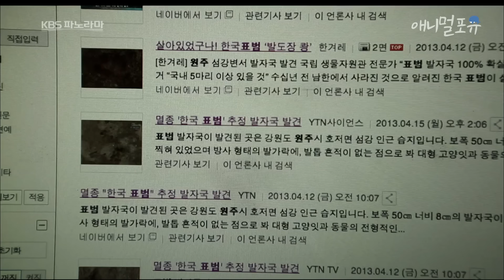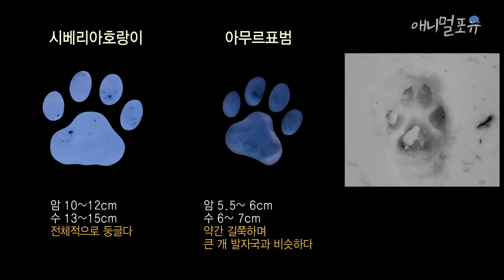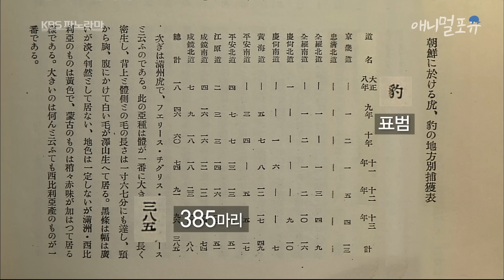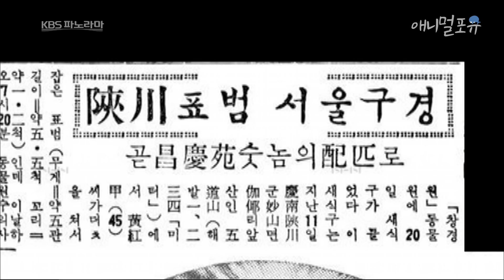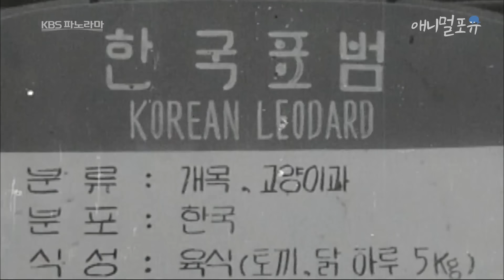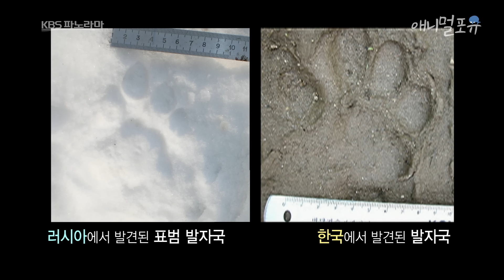한반도 표범은 살아있는가? 눈으로 뒤덮인 산에서 야외 취침까지 하며 한반도 표범을 찾아 나선 남자 | KBS 파노라마 130607 방송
한반도 야생은 살아있다, 표범의 마지막 포효

전기도 없는 깊은 산골짜기에 사는 견우와 직녀 노부부🌿

※ 회차 정보 : 파노라마 (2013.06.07. 방송)